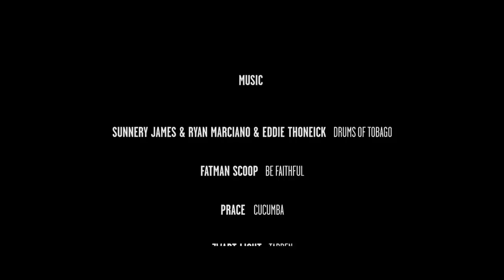Mysteryland 2017 | OFFICIAL AFTERMOVIE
Thank you, dear friends, for a beautiful journey! Together, we celebrate electronic music culture.

Mysteryland 2018
24 25 26 August, Haarlemmermeer, near Amsterdam

A limited amount of price-reduced Early Bird tickets for Mysteryland 2018 will go on sale on Tuesday, February 27th at 12h (CET) sharp in our official online Ticketshop